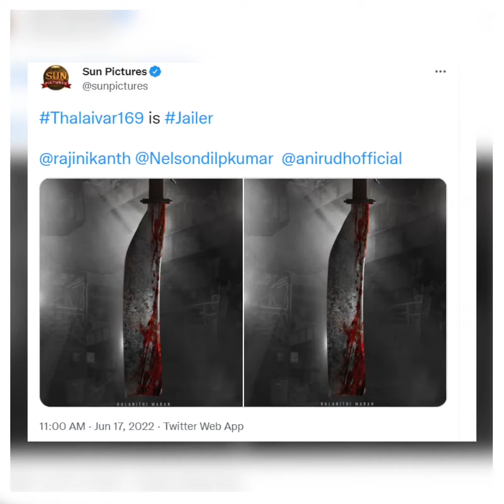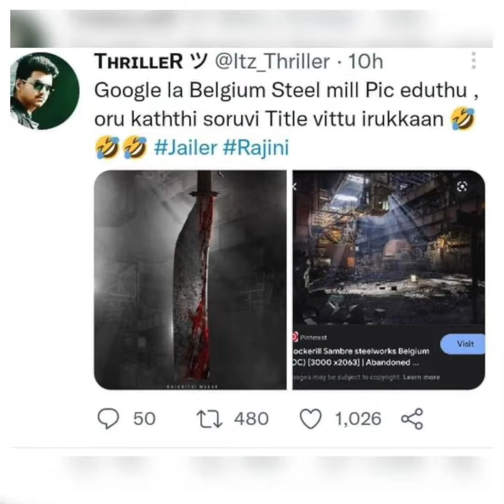கூகுள் போட்டோஸ்ஸில் இருந்து சுடப்பட்டுள்ள Jailer first look - Bluesattai Maran பகிர்ந்த photo…